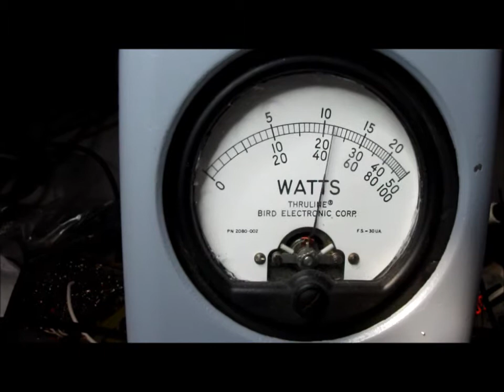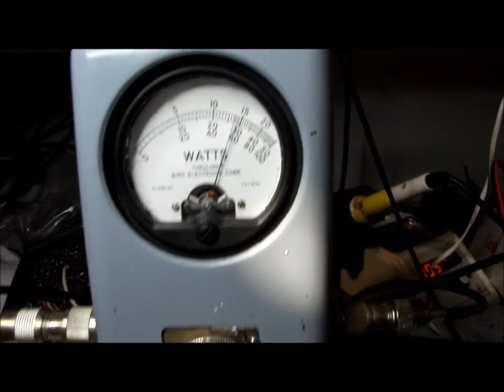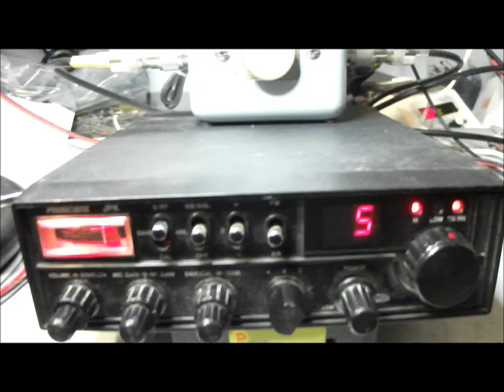PRESIDENT JFK B.wmv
APPARATO PRESIDENT JFK 120  CH  AM/FM
Questo apparato nasce dalla casa madre già con il doppio modulatore, infatti come finali BF ha due integrati MB3712 collegati a ponte che fanno capo a un trasformatore di modulazione di dimensioni adeguate.  Ha anche 2 finali RF configurati in push pull, quindi mi sono limitato a fare qualche ritocco per aumentare la potenza che ora con 13,8V da 18 watt di portante e, modulata arriva a toccare i 50watt di picco. (pep) Ho anche inserito una scheda eco colt e major framich, 204 ms di delay nonché il preascolto. L'apparato ha il microfono originale e si presenta bene anche esteticamente. L'eco si regola dal mike gain, mentre l'effetto major si inserisce tirando il pomello power verso l'esterno.